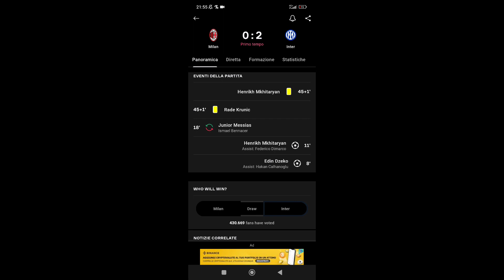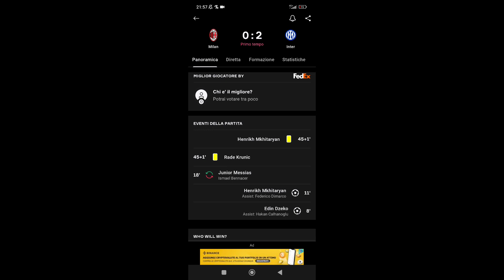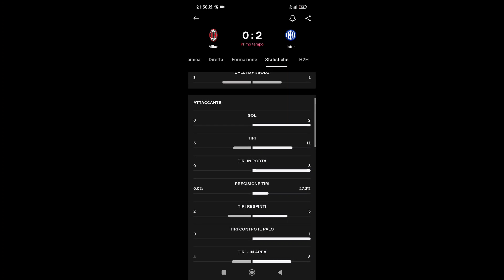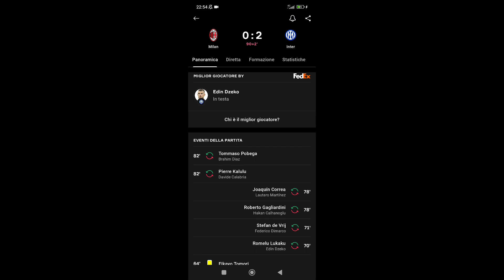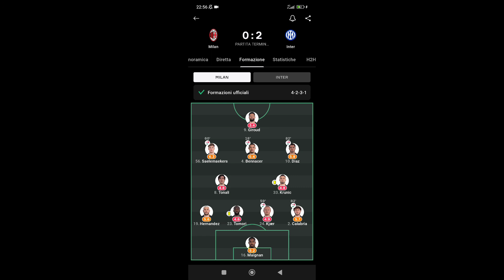MILAN DISTRUTTO,INTER SCHIACCIASASSI...MILAN 0-INTER 2